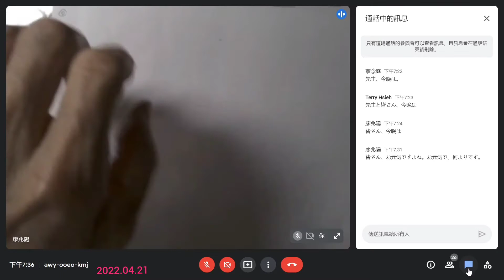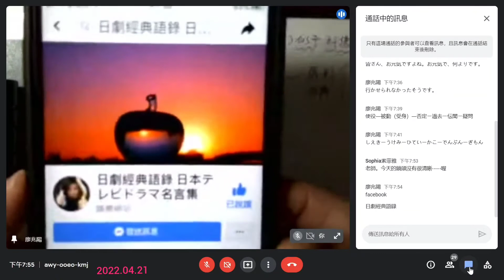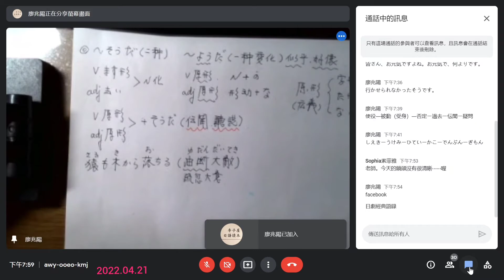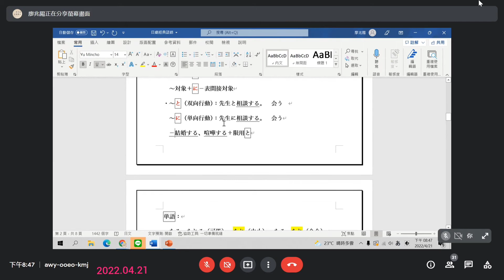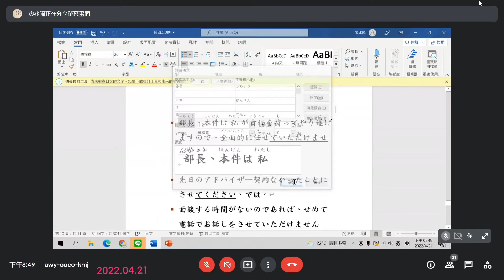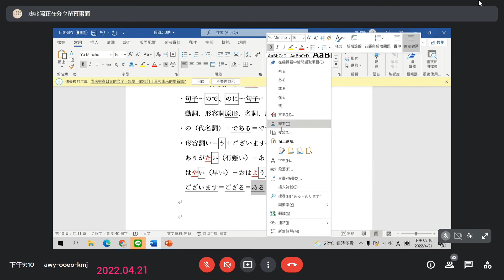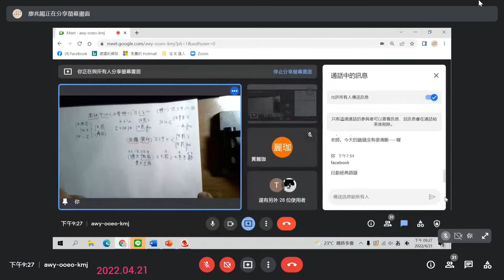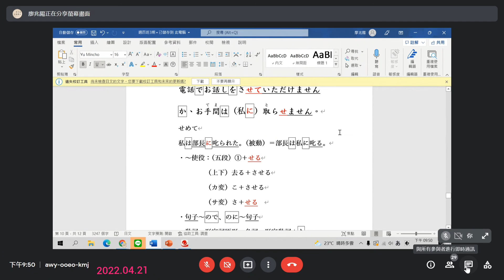廖兆陽老師日語 小說視訊班(四)20220421 短文解析 經典日劇語錄錄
短文解析 經典日劇語錄